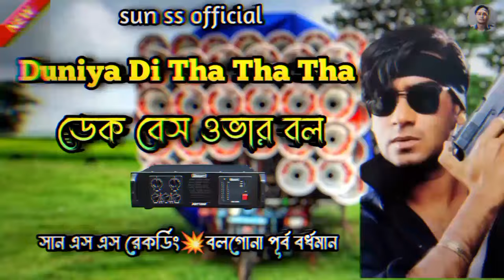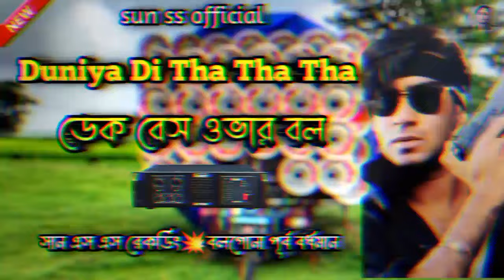Duniya di tha tha tha 📼 || dek bass over bass || dj remix song || sun ss official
Welcome to sun ss official YouTube channel ❤️

Dj remix - dj budu

Dek Bass mix - sun ss recording